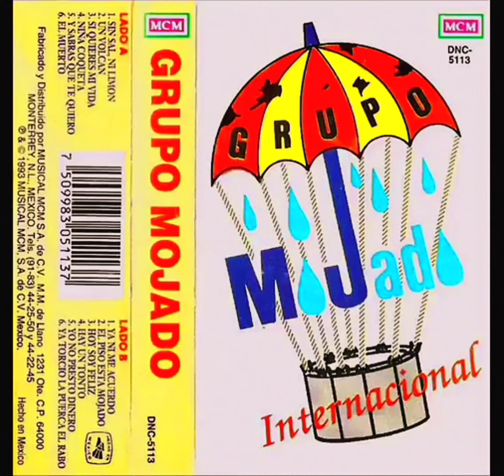GRUPO MOJADO ❤️ Y SABRÁS QUE TE QUIERO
Álbum * Internacional
Año * 1993